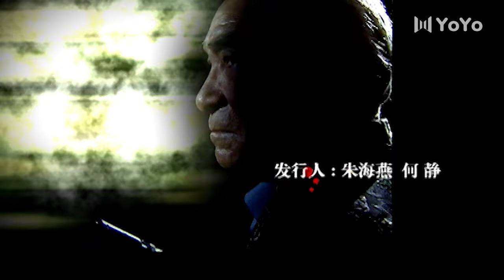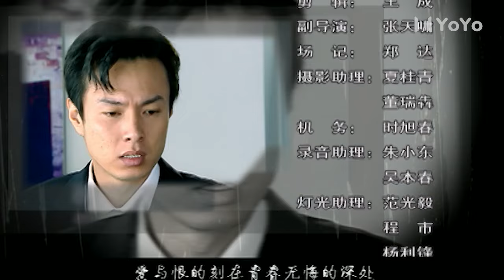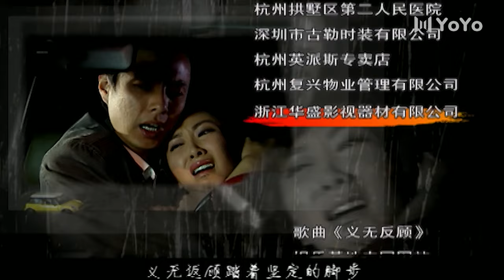紅罌粟2丨我非貪官情婦 13（車曉，朱鐵，塗黎曼）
该剧讲述了为帮被控涉嫌贩运毒品的缪兰洗刷冤情，年青有为的律师韩绪与多位魅惑十足的红罂粟女郎，陷入了一场生与死、正与邪的较量。